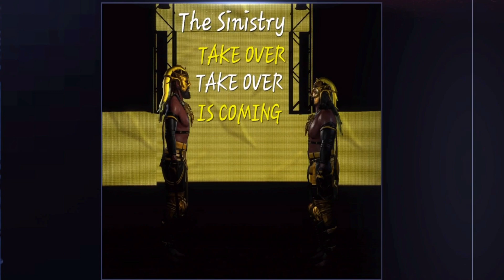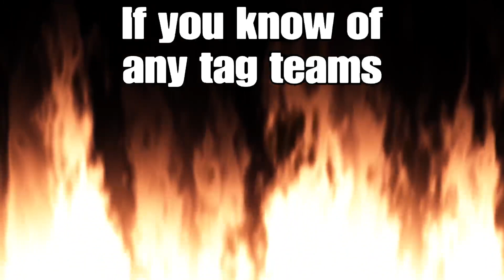UCWF Explosion #1 PART 2 Round 1 of 16 man tournament to crown a champion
The very first United Competitive Wrestling Federation World Heavyweight Champion is crowned.